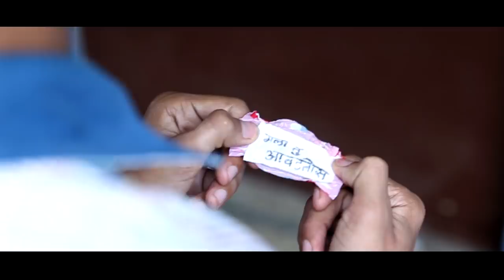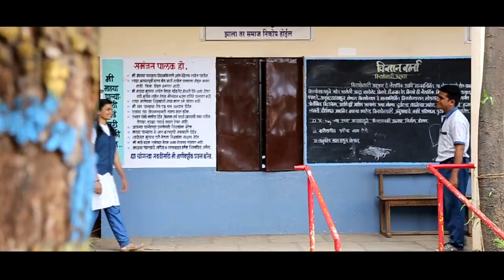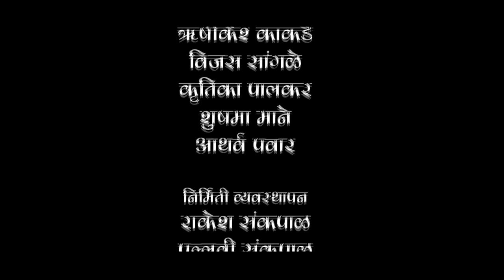Episode - 6 | Kisme | Letterbox Production | Prem Mhnaje....Prem Asat | Marathi Web Series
Producer - Umesh Nigade

Director - Ashish Shravani (Pujari)

Writer - Nilesh bhosale (Mahigaonkar)

casting & creative director -
 Shravani Ashish (solskar)

Artist - Shreya Nimbalkar
              Aniket bhosale
              shweta dahotre
               sidhant sonar
              Ankush jadhav
              mandar kolhatkar
              Dhanshree ghadge

 DOP - Umesh Nigade
            Ganesh shinde

VoiceOver - Santosh patil

editor - Tejas Danane

Dub - Nikhil Gandhi

art Director - Vinayak More

Making - Shubham jadhav
                 Nachiket chaware

Production Team - Rakesh Sankpal
                                    Tanmay Gaikwad
                                    Suraj Dhumal
                                    Rushi Kirdat
                                    Sujal Pawar
                                    Sourabh Suryawanshi
                                    Akshay Jadhav
                                    Sohan Shinde
                                    Mahesh Pawar
                                    Avinash Jadhav
                                    Ganesh Dhavade

click on link and watch